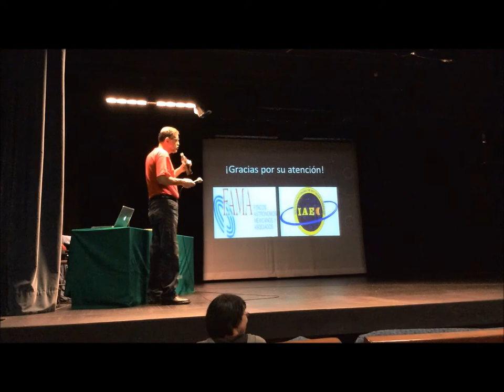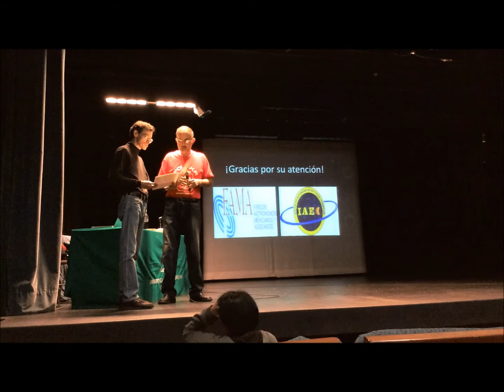Día de Copérnico en la UAM - Rafael Barbabosa, preguntas y respuestas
Rafael Barbabosa, FAMA - Preguntas y respuestas
Día de Copérnico en la UAM
Miércoles 28 de mayo de 2014
Teatro del Fuego Nuevo, 13 a 15 horas
Universidad Autónoma Metropolitana, Unidad Iztapalapa
El Universo no gira alrededor tuyo
Rafael Barbabosa, FAMA. Nicolás Copérnico. Canónigo, Médico y Astrónomo
Luz María Calderón, FAMA. Viaje a través del Universo
En colaboración con la Agencia Espacial Mexicana AEM y la Embajada de la República de Polonia
En el marco del Año de Copérnico 500 años de ciencia a partir del Commentariolus 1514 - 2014 y del 40+10 Aniversario de la Universidad Autónoma Metropolitana